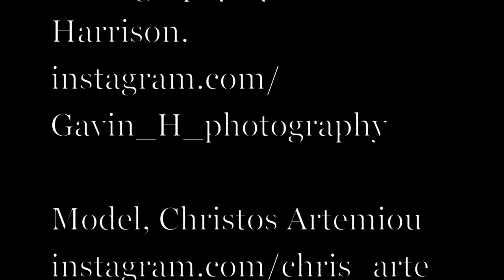Modus Vivendi Neon underwear fashion shoot Behind the scenes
Today we take a look behind the scenes from the Neon underwear line photo shoot by Modus Vivendi.
As you can imagine that being a "neon" line it brings together bright and loud colours in a variety of styles

CREDITS
Model: Chris Artemiou